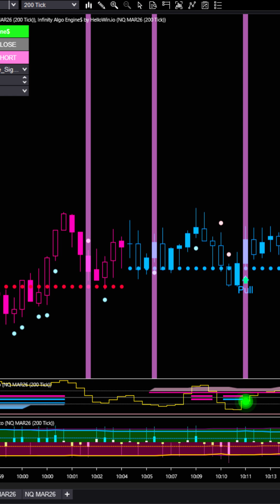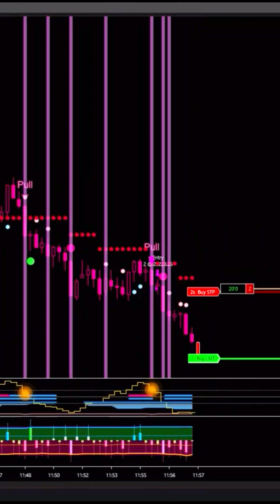Eliminate emotional trading: Automate your pullback logic for consistent results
📌 Dive into ninZa.co on Discord!